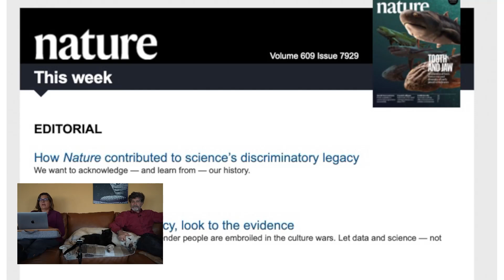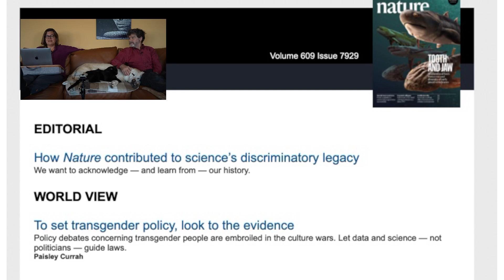Trans activist published in top science journal Nature (from Livestream #144)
Nature on Trans

References:
Currah, Paisley, 2022. To set transgender policy, look to the evidence. Nature, 9-27-22

Hasenbush et al 2019. Gender Identity Nondiscrimination Laws in Public Accommodations: a Review of Evidence Regarding Safety and Privacy in Public Restrooms, Locker Rooms, and Changing Rooms. Sex Res Soc Policy 16: 70–83.